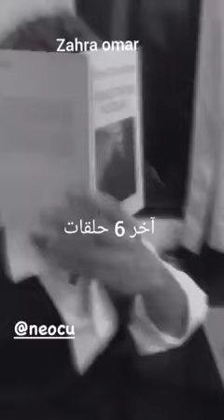تأتير 6 حلقات الأخيرة الحفرة سطوريات حزينة 😭😭